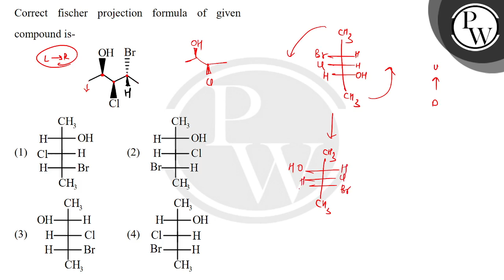Correct fisher projection formula of given compound is-\n....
Correct fisher projection formula of given compound is-\n 📲PW App